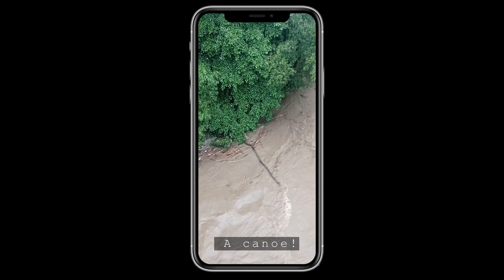Ep.2 | Every end is a new beginning 🦄 | Flooded flat, moving out over night & the sport boat license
In retrospect, we are totally glad. The flooding could have been so much worse... Furniture can be thrown away, laminate can be bought new, cellars can be pumped empty, mud can be cleaned, wet floors can be dried. But there are things, that can be repaired or bought new: Our thoughts are with the victims of the floodings and their families in the regions where so much worse has happened.

We're also on Facebook and Insta!